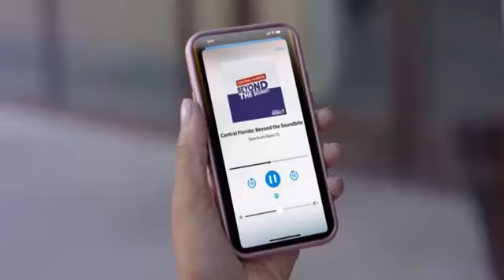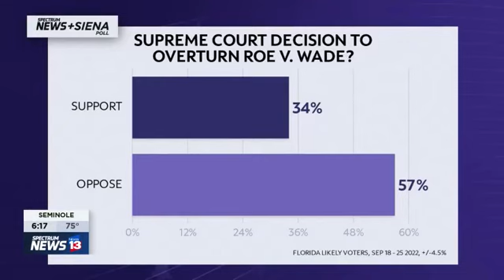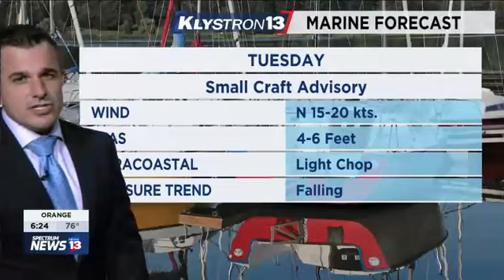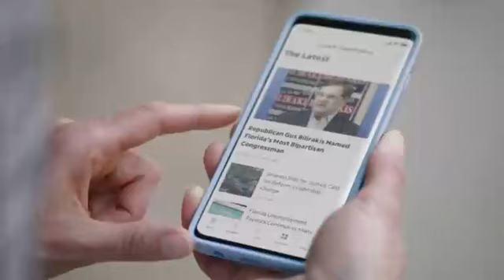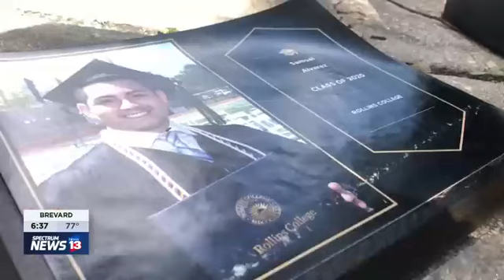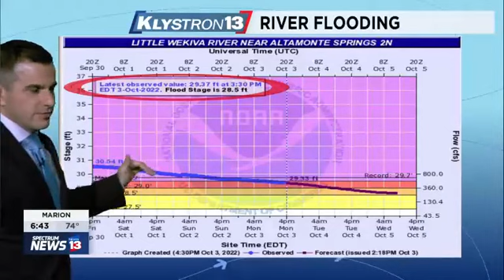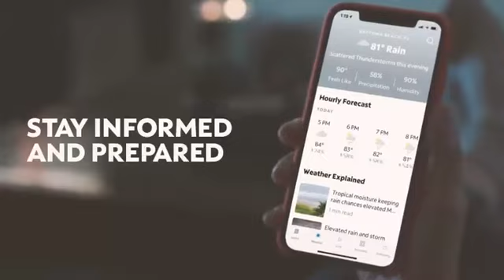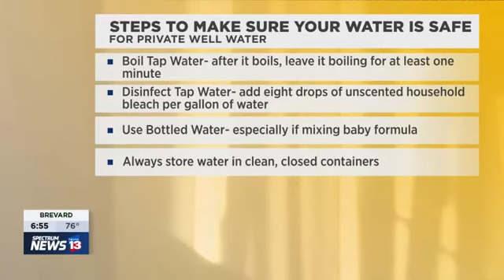100322 5 PM SHOW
This is the 5 p.m. newscast from October 3, 2022. The lead story of this newscast was how Florida was recovering one week after Hurricane Ian struck the state. The newscast features a setup and team coverage throughout the state.